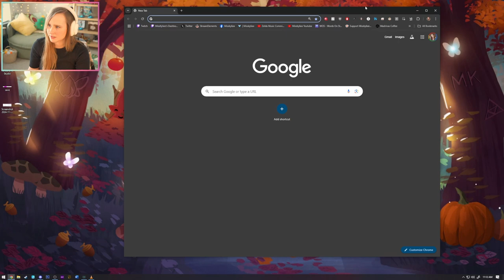Bringing the Farm Together - Stardew Valley | Part 3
Stream schedule on Twitch:
M, Tues: 6pm-9pm
Sun: 9am-4pm